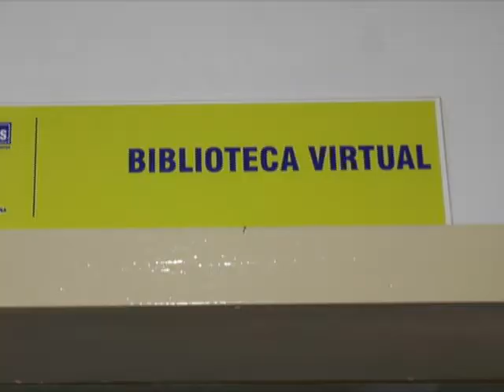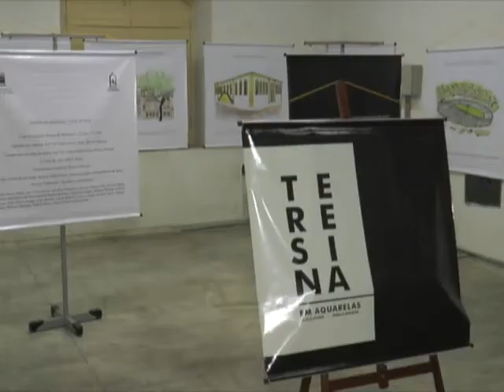Abdias Neves completa 40 anos de evolução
A Biblioteca Municipal Abdias Neves, de Teresina, completa 40 anos de criação e comemora sua evolução no decorrer dessas décadas, sempre se atualizando e participando da inovações tecnológicas. Veja na reportagem de Gerson Rezende.